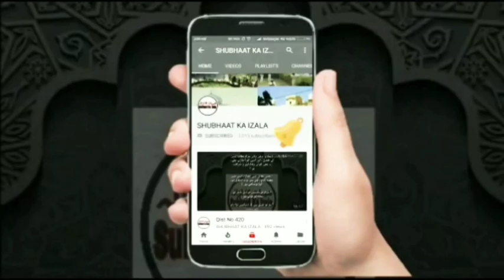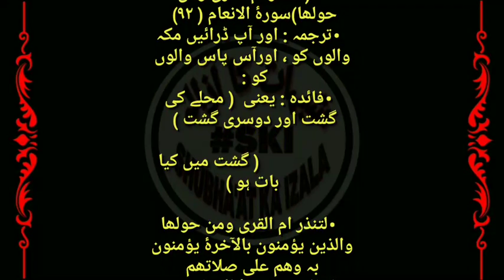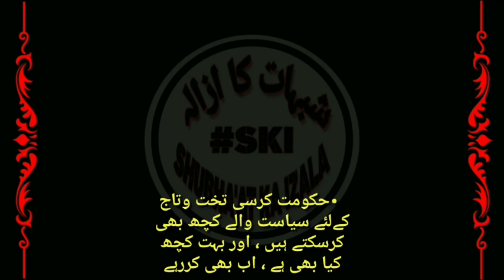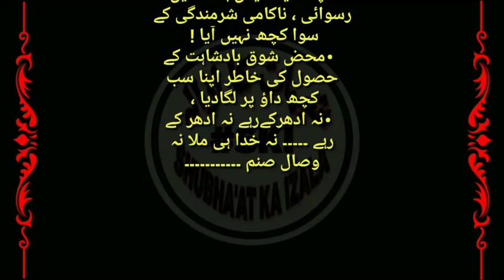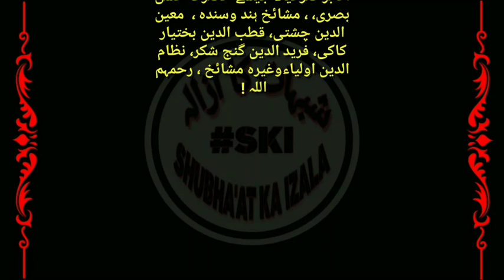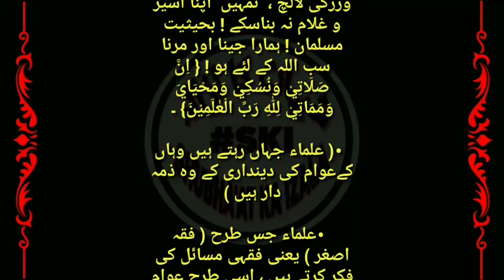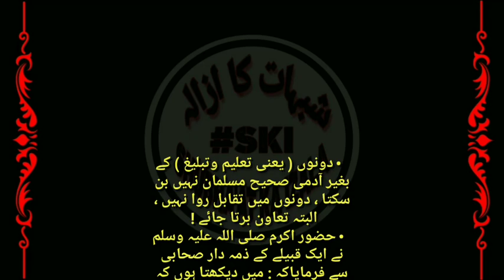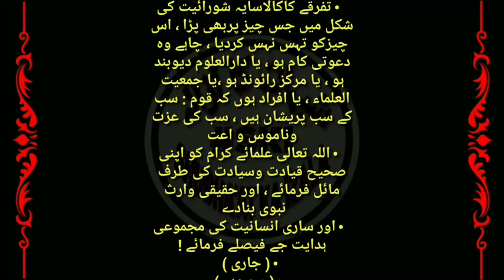Qist No 656 Dawaati Kaam aur Ulema ki Zimedari, Aslaaf ki Dawat e Deen Aur iski Khatir Qurabaniya,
Dawaati Kaam aur Ulema ki Zimedari,
Aslaaf ki Dawat e Deen Aur iski Khatir Qurabaniya,
Iman v Amal

Is Qist se Pahle ki Qiste Bhi Zarur Sune Taki Mazboon Aap ko Samjh aa sake